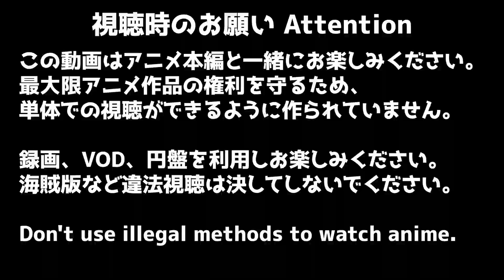Dr.Stone ドクターストーン 3期 18話 リアクション Dr. Stone Season3 Episode18 Reaction